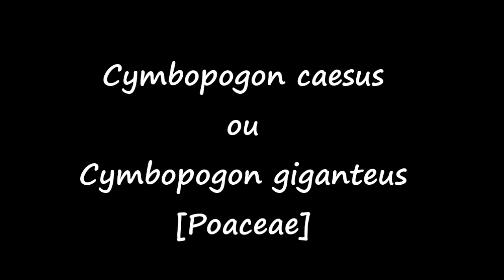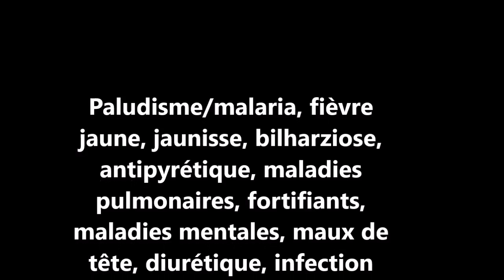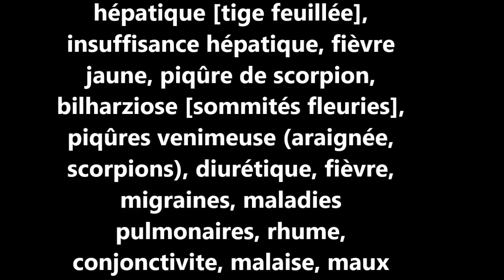ASMA Cymbopogon caesus AS 34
Reconnaître et conserver Cymbopogon caesus ou giganteus